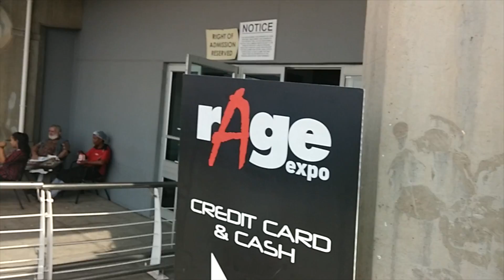CliffCentral takes on rAge Expo '14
CliffCentral did a live broadcast of 'Kellman On CliffCentral' from rAge Expo 2014. Check out Siya trying to come to grips with the gaming world plus insights into our outdoor broadcast.